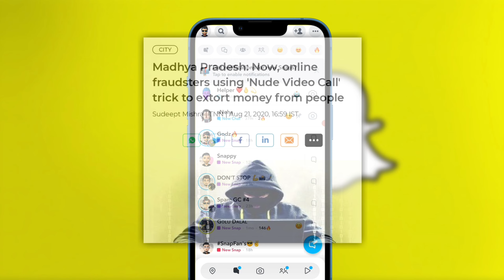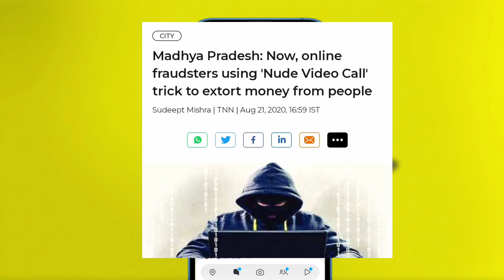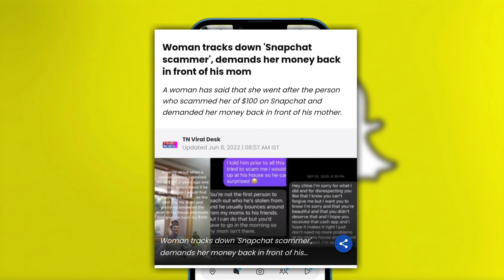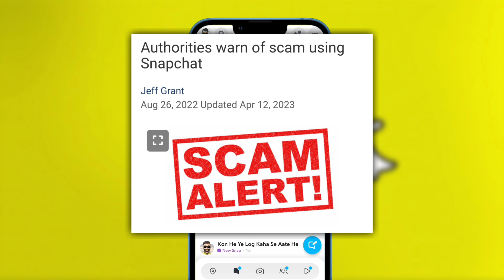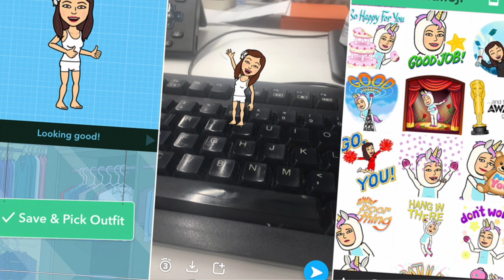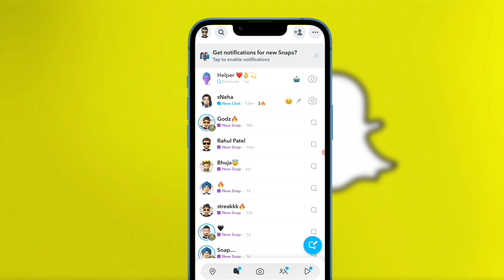Is SNAPCHAT🫤 Safe For Girls?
Is SNAPCHAT Safe For Girls ? Snapchat safe hai ya nahi ! Snapchat safe or not

00:00 What kind of people Use Snapchat?
02:12 Scams on Boys ?
04:09 Scams on Girls ?
06:57 Is SnapChat safe for girls ?